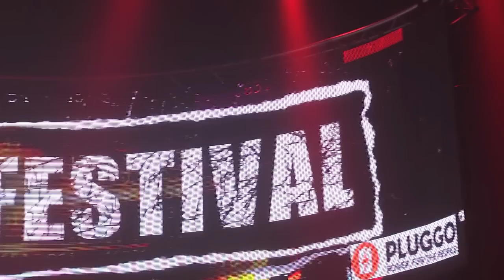Sziget wins Best Big Festival Award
Sziget festival from Hungary wins Best Big Festival at this year's European Festival Awards.